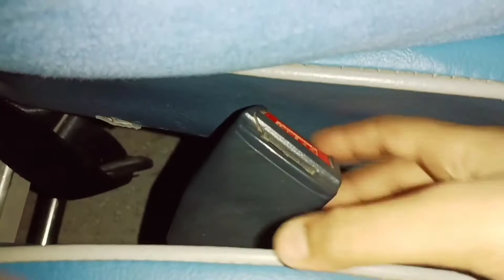munnar trip PART-1 VLOG